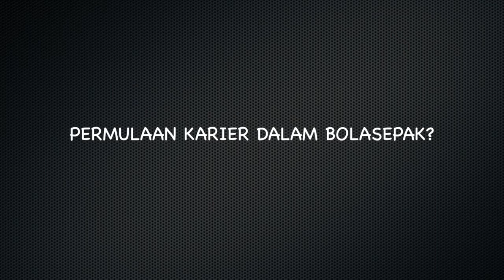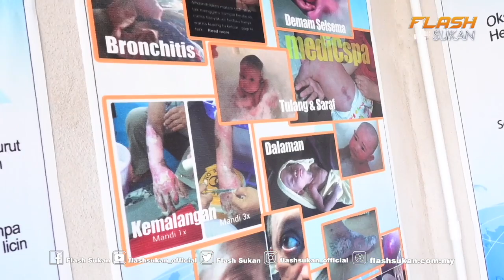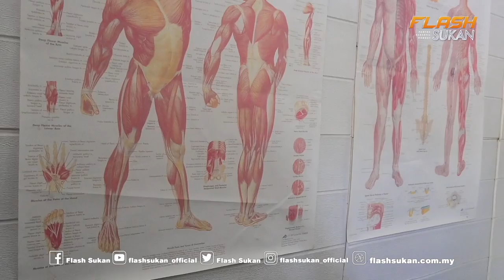Bekas pemain bola sepak selangor kini Pakar Hidroterapi..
[Eksklusif] "Sampai satu tahap penyokong (Selangor) yang tolong sendiri carikan rumah, tanya khabar kita, awak buat apa."
Mohd Shazlan Alias
Bekas pemain bola sepak